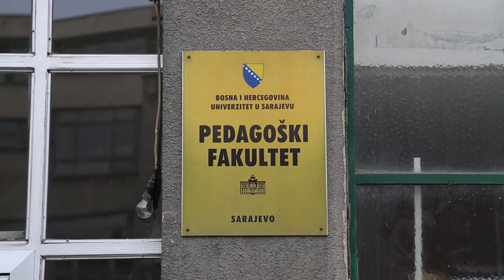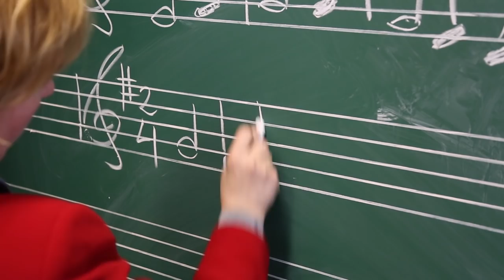Pedagoški fakultet Univerziteta u Sarajevu